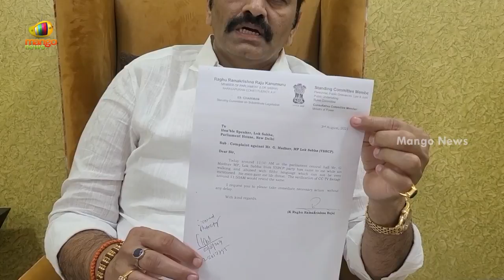MP Raghu Rama Krishna Raju Serious Warning In LIVE | AP Latest News | AP Politics | Mango News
MP Raghu Rama Krishna Raju Serious Warning In LIVE.